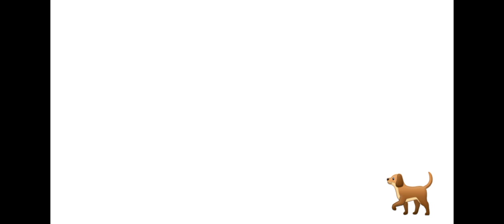MyBroWolf Movie: Rocks SSSSJX5Dead Vs CharizardFireX (Part 2) better than the first one